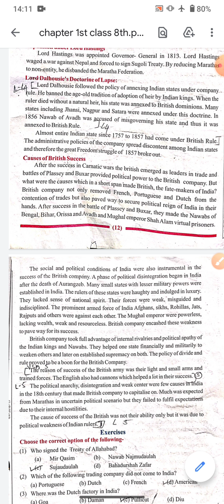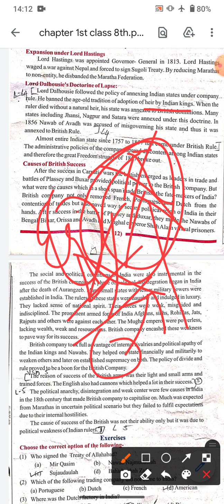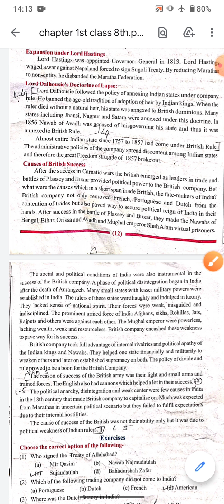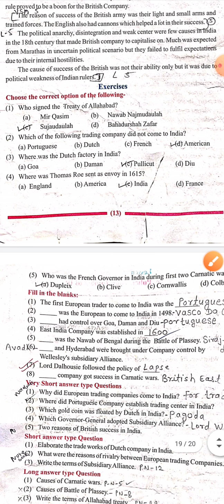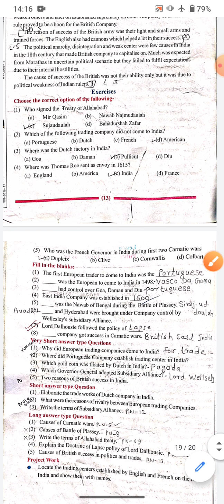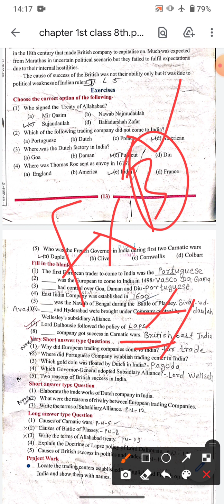The Advent and Expansion of The British Power in India | Chapter 1| Part 5 | Class 8 | Anurag Bharat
hello!! students this video will explain you part 5 of chapter 1

Explain By- Sir Anurag Bharat